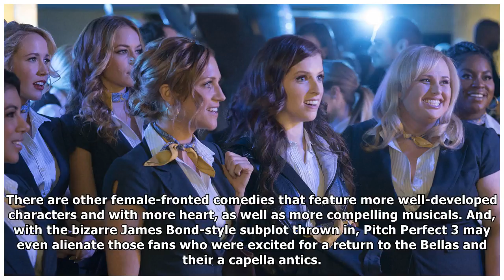Pitch Perfect 3 Review: the trio ends with a whimper A-caBy Latest News Celebrity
Pitch Perfect 3 offers a satisfying conclusion to the a capella series, but sacrifices heart and substance for bizarre, over-the-top story choices. Pitch Perfect 3 reunites the Barden Bellas for one l...